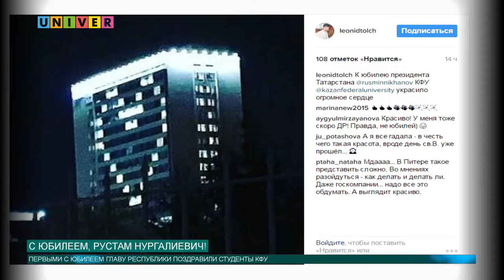С юбилеем, Рустам Нургалиевич!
В день рождения Рустама Миниханова, студенты Казанского федерального подготовили необычный флешмоб.